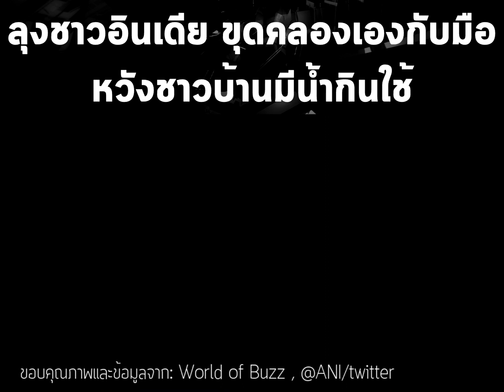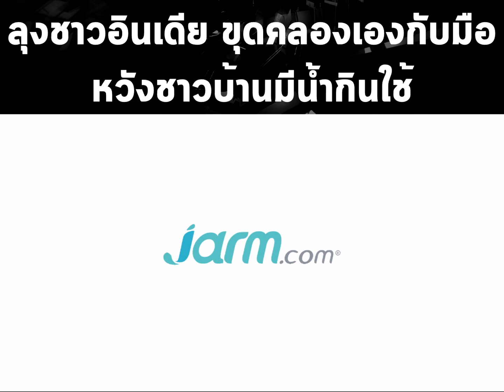ลุงชาวอินเดีย ขุดคลองเองกับมือ หวังชาวบ้านมีน้ำกินใช้